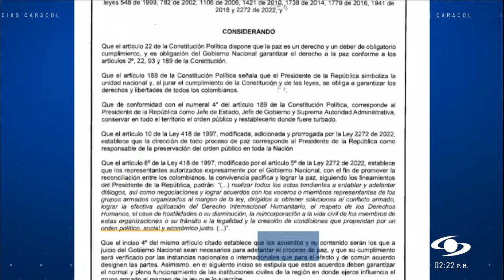Exmagistrado del CNE Armando Novoa será jefe negociador con la Segunda Marquetalia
El exmagistrado del Consejo Nacional Electoral Armando Novoa fue designado por el presidente Gustavo Petro como jefe negociador del Gobierno colombiano en la mesa de diálogos con la Segunda Marquetalia, que será instalada en los próximos días.